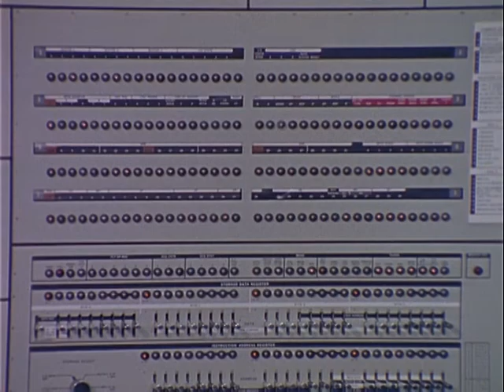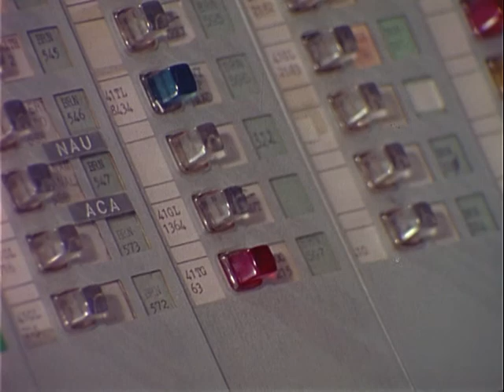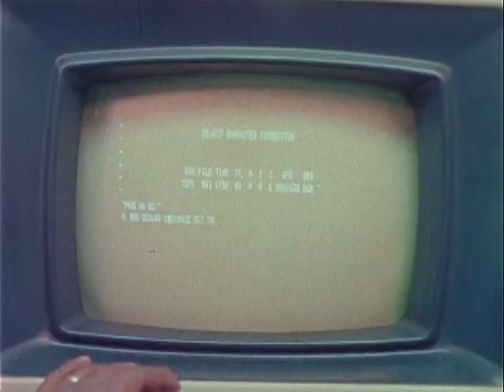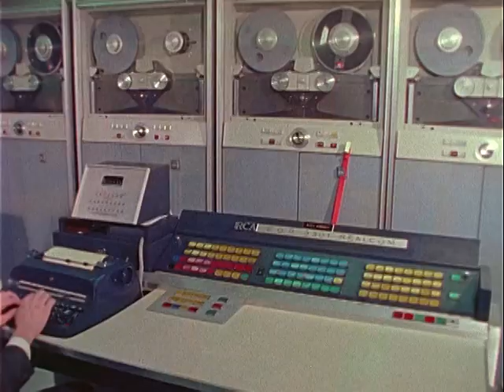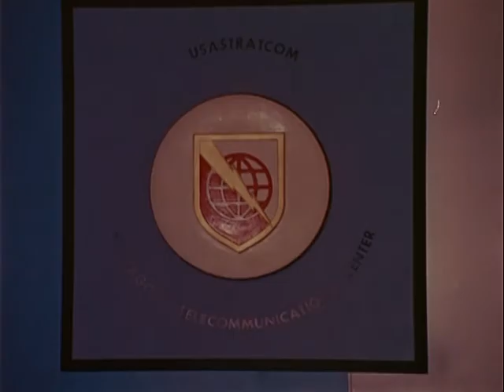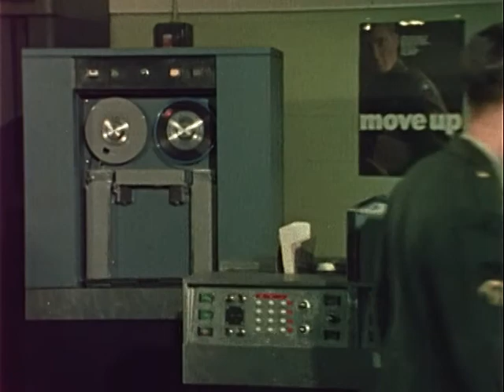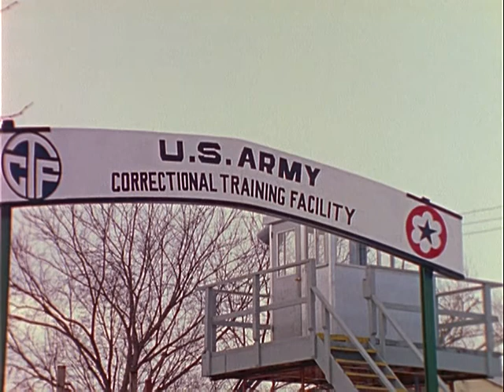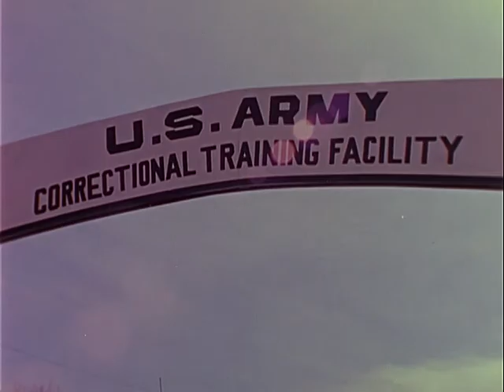THE ARMY REPORTS NUMBER 29 - COMMUNICATION, EVALUATION, MOTIVATION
ARC Identifier 36259 / Local Identifier 111-TAR-29 - Department of Defense. Department of the Army. Office of the Deputy Chief of Staff for Operations. U.S. Army Audiovisual Center. (ca. 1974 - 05/15/1984) -   - DESCRIBES THE DEPARTMENT OF THE ARMY TELECOMMUNICATIONS CENTER, THE ARMY ENLISTED EFFICIENCY REPORTING SYSTEM, AND THE ARMY CORRECTIONAL TRAINING FACILITY AT FORT RILEY, KANSAS. - Copied by Tim Vollmer